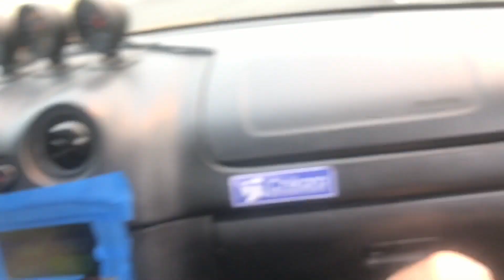KMiata vs AP2 S2000 @ The Ridge Motorsprts park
I'm riding in Alex's K Swapped Miata chasing Raymond in his ASM S2000. The ridge motor sports park! Woo.